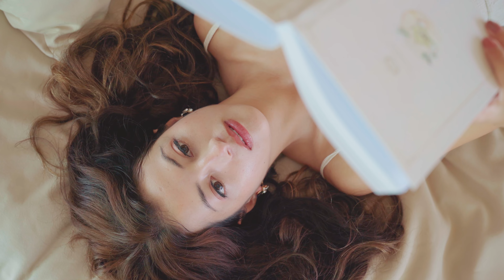SEMANA LIFESTYLE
A day in the life at the Escape Nomade Sanctuary in Bali